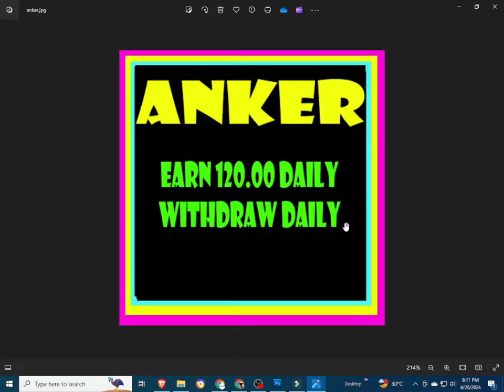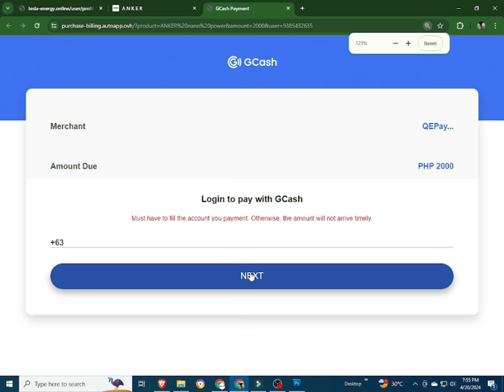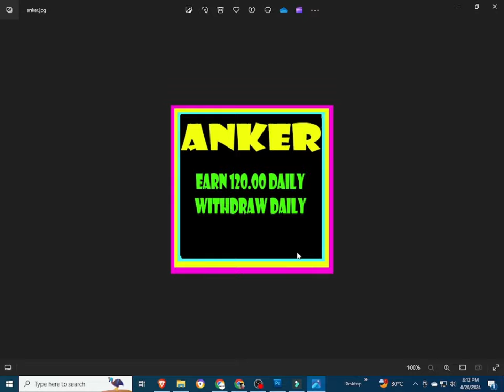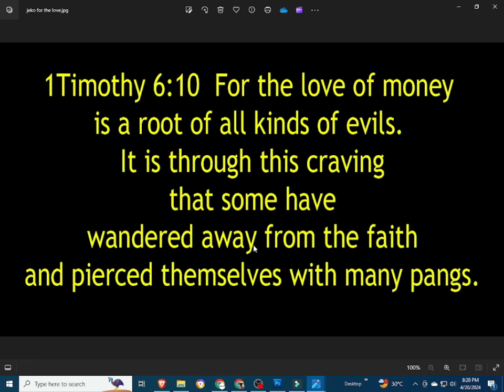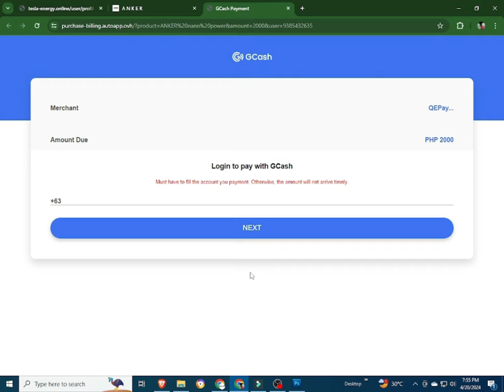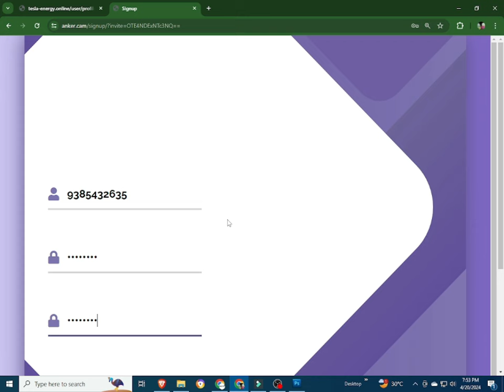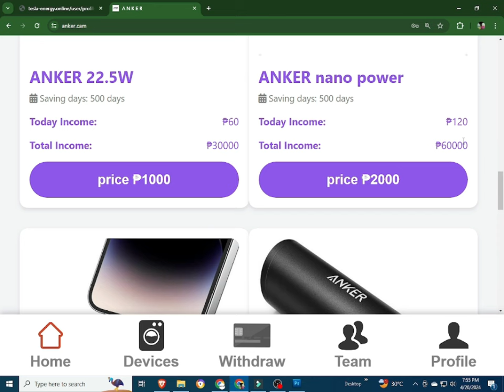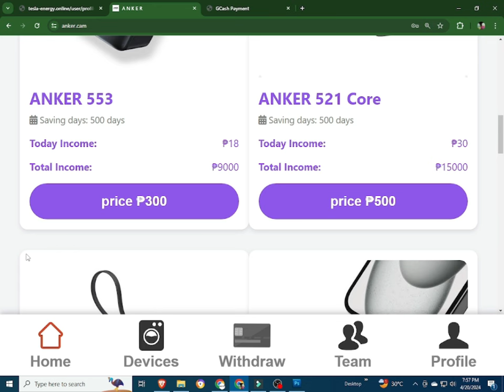ANKER | ANKER REVIEW | ANKER APP | ANKER APP SCAM OR LEGIT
INPUT THIS INVITATTION CODE FOR FREE 1000 COINS:
CUVCWT

INVITATION CODE:
42K2F6

PLEASE INPUT MY REFERRAL ID :
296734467